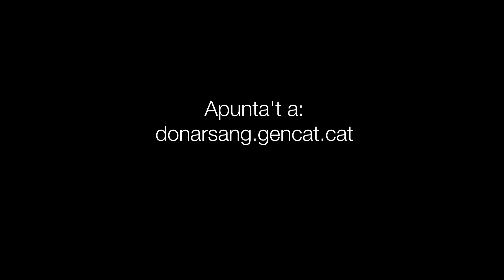Moltes gràcies. El blog de les històries que salven una vida.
L'Adrià Tallada ha donat fins a 50 vegades. Als 17 anys va tenir un accident de moto i va necessitar fins 9 bosses de sang